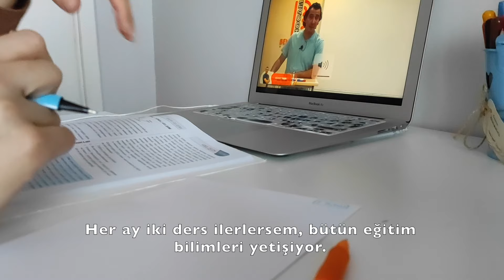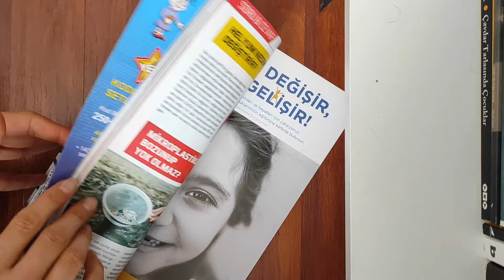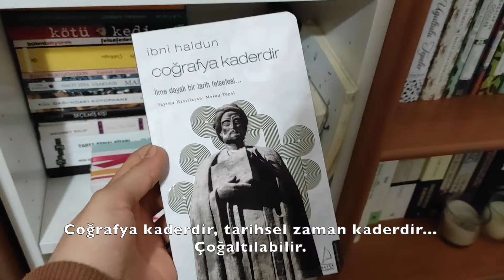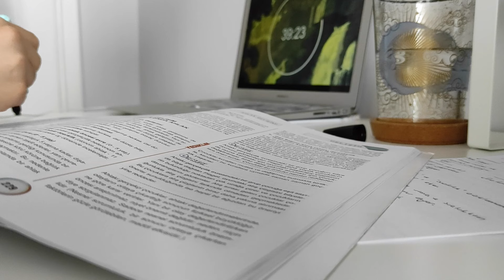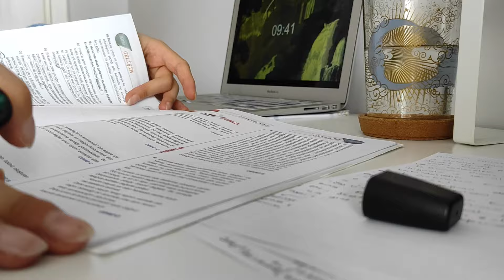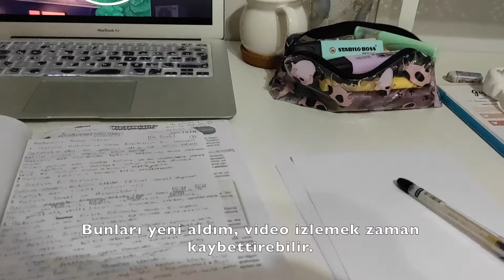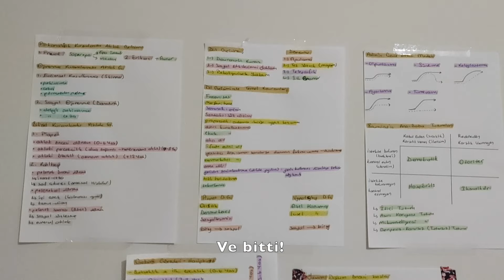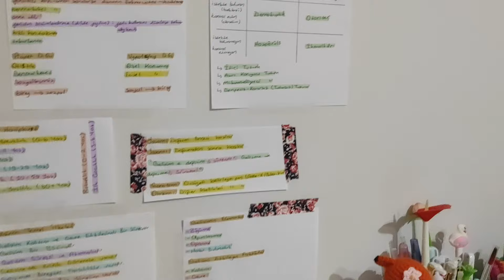Evden Çıkmama Hep Ders Çalışma Vlogu / KPSS Belasına Gardaş Döktüğümüz Ter Bizim / Haftalık Vlog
Merhaba,
Bu haftayı hiç yaşamamış gibi hissediyorum. Biri yaşadı, bir şeyler yaptı ama o ben değildim. Daha önce hiç böyle hissettiniz mi?